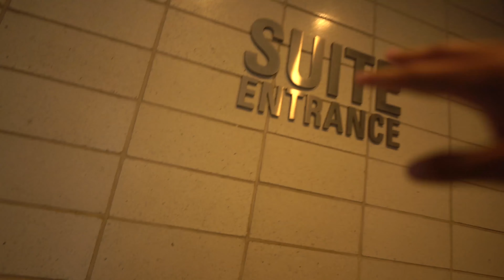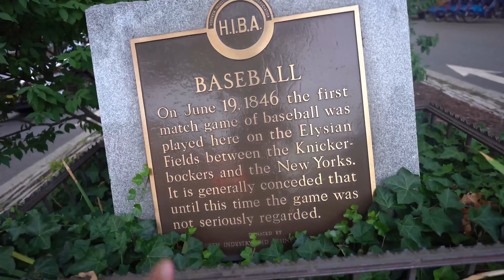ESTADIO DE LOS YANKEES "VIVIENDO UN PARTIDO NEW YORK - BOSTON" / HISTORIA DE BASEBALL // 4K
ASISTO A UNO DE LOS CLASICOS DEL BASEBALL EN ESTADOS UNIDOS APOYANDO AL GRAN EQUIPOR DE LOS YANKEES, TE DIGO PRECIOS, LOCACIONES Y CONSEJOS PARA PASAR UN GRAN PARTIDO